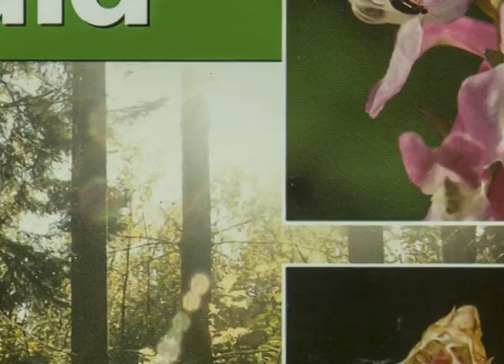Abenteuer Natur – Der Wald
Der Film "Abenteuer Natur – Der Wald" (23:52 Min.) begleitet Kinder auf ihrer Entdeckungsreise in den Wald. Dabei beobachten sie Eichhörnchen, Siebenschläfer, Rehe, Mäusebussarde am Horst und viele weitere Tiere und lernen auch seltsame Pflanzen kennen.

Dieser Film ist Teil der didaktischen DVD und Web-DVD "Abenteuer Natur ‒ Der Wald".
Das umfangreiche Zusatzmaterial stellt Tiere und Pflanzen unserer Wälder vor. Acht Filme über Rehe, Hirsche, Spechte und Höhlenbrüter, Füchse und Ameisen flankieren den Hauptfilm, geben tiefe Einblicke in das Leben im Wald und fördern das Verständnis für ökologische Zusammenhänge.

Fachbereiche
Sachkunde‚ Biologie‚ Naturwissenschaftliches Arbeiten‚ Umwelterziehung, Naturwissenschaftlicher Unterricht

Zielgruppe
Allgemeinbildende Schulen ab 3. Schuljahr, Erwachsenenbildung

Wo erhalte ich die DVD / Web-DVD?
Die DVD bzw. Web-DVD können Sie kostenlos bei Ihrem Medienzentrum ausleihen bzw. als Web-DVD streamen / herunterladen oder bei uns für Ihr Medienzentrum oder Ihre Schule erwerben:

wfw-Film
Schulfilme | Lehrfilme | Unterrichtsfilme
Didaktische Medien für Schule, Unterricht und Bildung